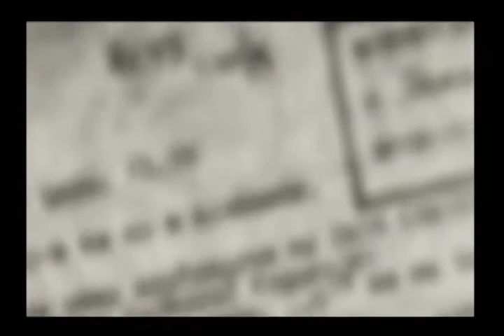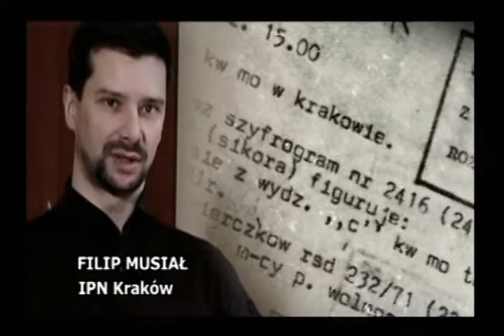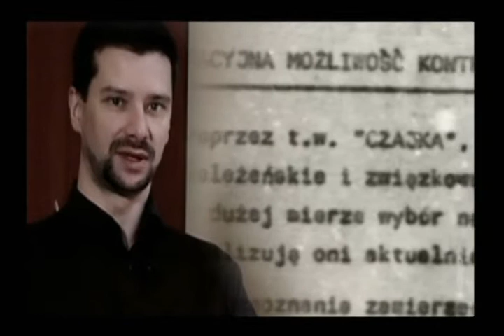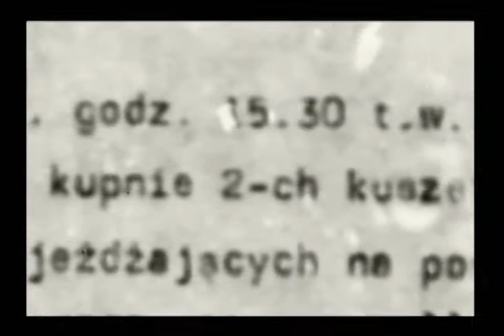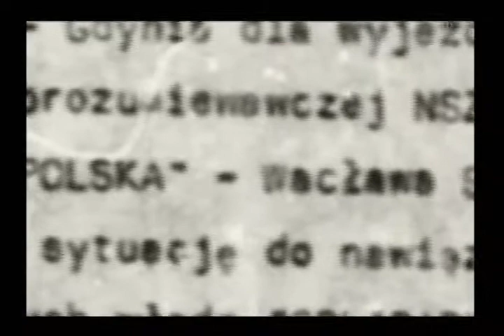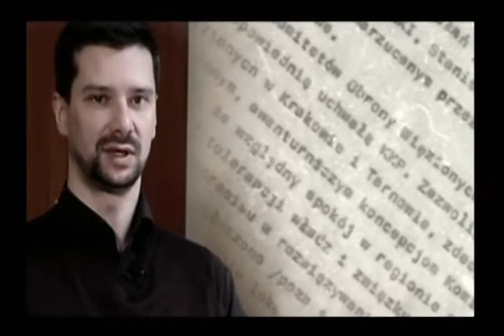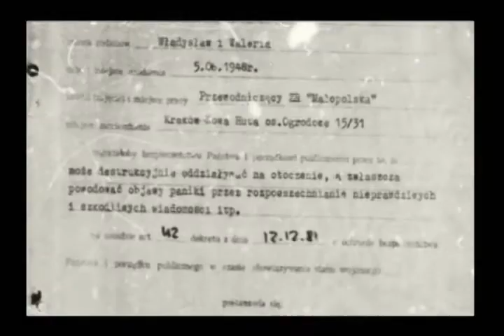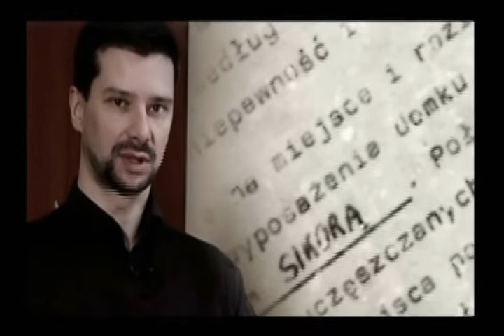Werbunek - cz 1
Werbunek / scenariusz i realizacja Dariusz Walusiak ; DAW Production. -- Kraków, 2010

Po wprowadzeniu stanu wojennego jednym z internowanych osadzonych w więzieniu w Iławie był Wacław Sikora przewodniczący Małopolskiej Solidarności. SB w połowie 1981 roku wytypowało go na Tajnego Współpracownika. Po internowaniu Sikory przystąpiono do działania. Opracowano szczegółowy plan werbunku. Przygotowana przez SB kombinacja operacyjna zakładała porwanie Sikory bezpośrednio po opuszczeniu murów więziennych i zmuszenie go do podpisania deklaracji współpracy.

Odwiedź nas na SOWINIEC.COM.PL